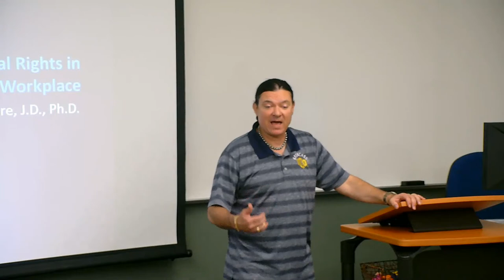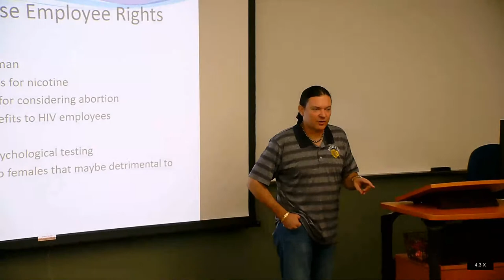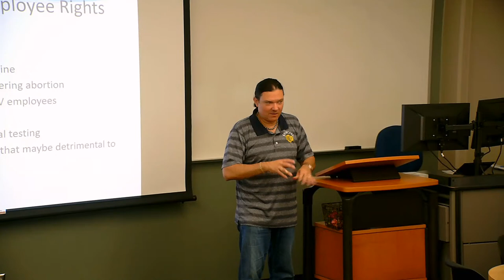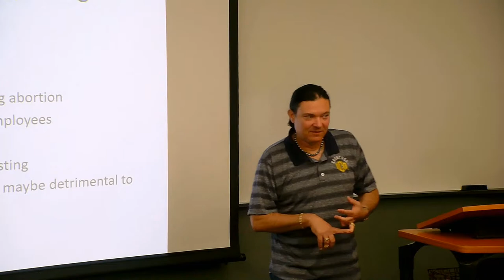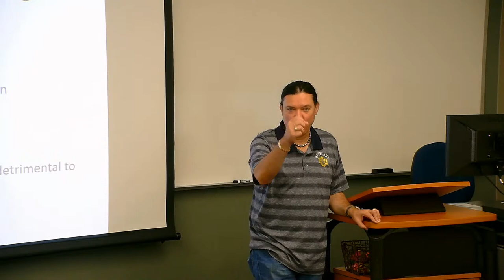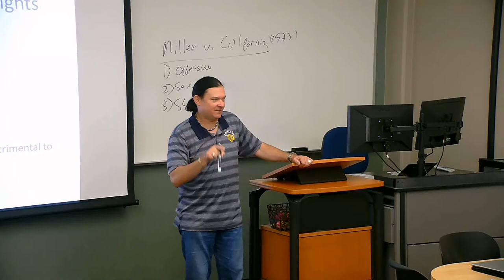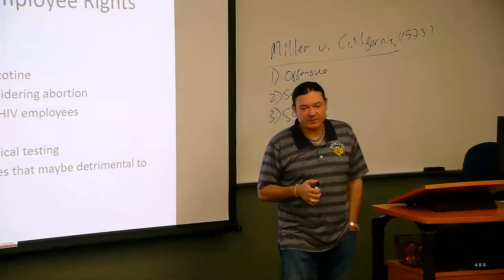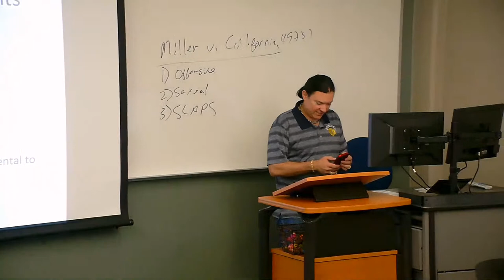Marketing Ethics - Internal Marketing: Employee Rights in the Workplace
An overview of the importance of marketing to internal constituents (employees) to ensure maximum employee production and an ethical workplace.